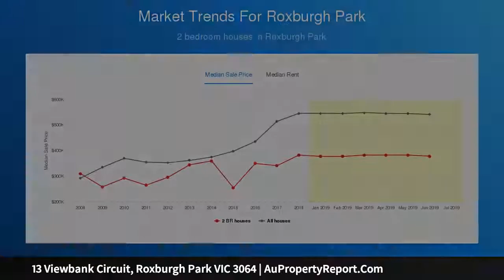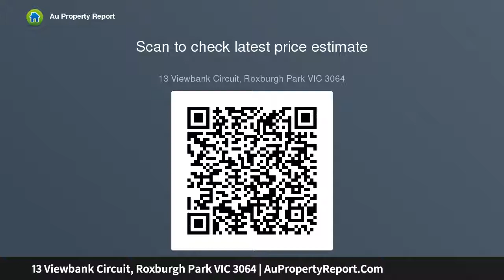13 Viewbank Circuit, Roxburgh Park VIC 3064 | AuPropertyReport.Com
13 Viewbank Circuit, Roxburgh Park VIC 3064
Property Type: unit
Bedrooms: 2
Bathrooms: 2
Car Space: 1
Comfort &amp; Style with lake views!